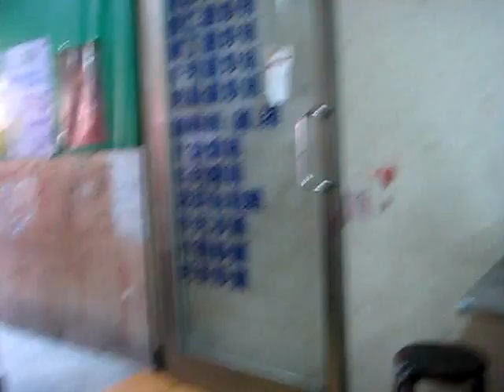Utilitarian Dining Room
Ate chao fan for lunch and here is the barebones dining room.